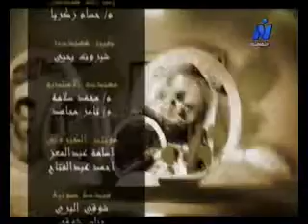الدفاتر القديمة - د/ زينب الخضيرى